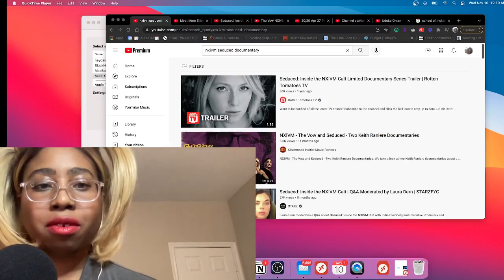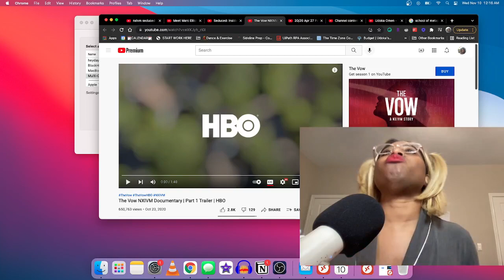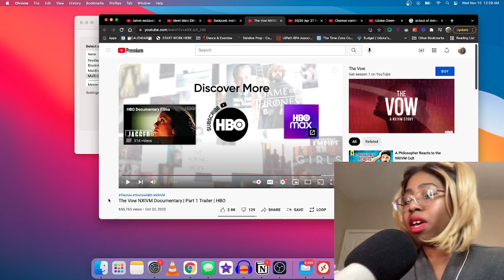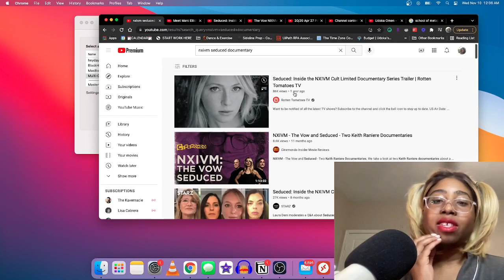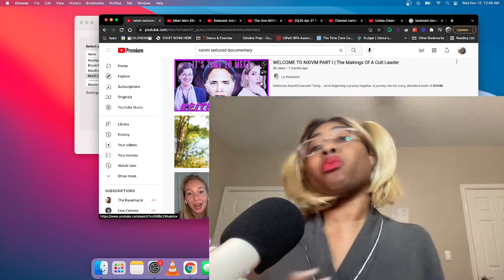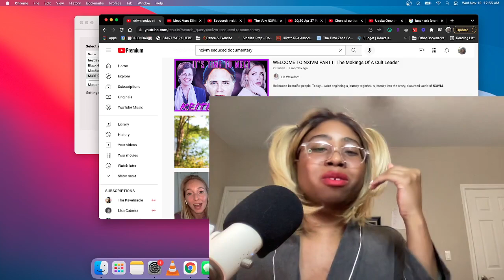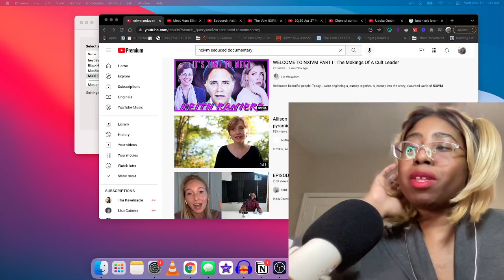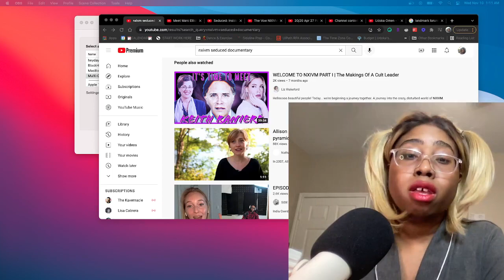NXIVM: Would You Have Joined?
Hi! Get to know me better below...

//Other Socials
Smule Karaoke: @peaceudo

Igbo woman in Dallas, TX. Exploring solutions to ADHD, Anxiety and Depression -- but also reacting to random stuff that made my jaw drop on the internet.

T E C H  I N F O:
OBS Studios
blonde wig "Chrissy" from Sensationnel